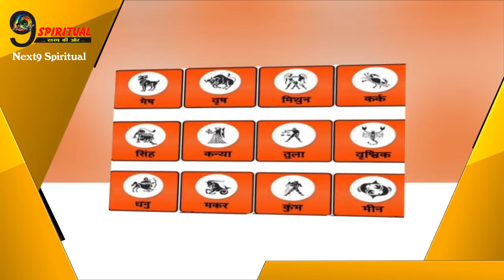600 साल बना महासंयोग, भगवान विष्णु की कृपा से इन 3 राशि वालों होगी धन की बरसात…|| Astrology